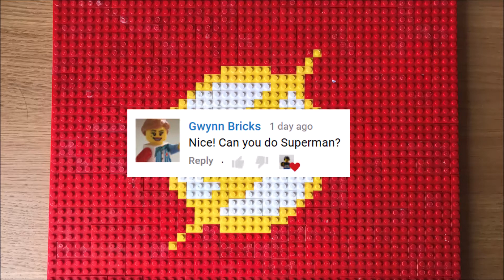Lego Superman Build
This is a Lego Superman mosaic which was suggested by Gwynn Bricks. I cant wait to make more superhero mosaics.